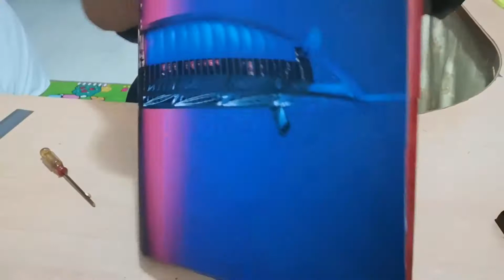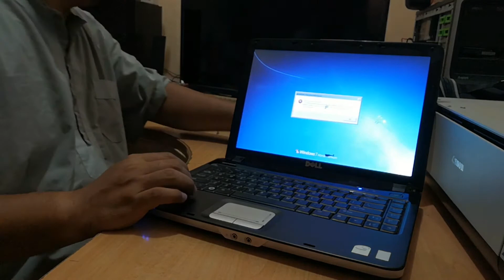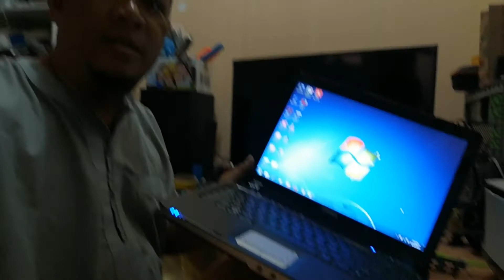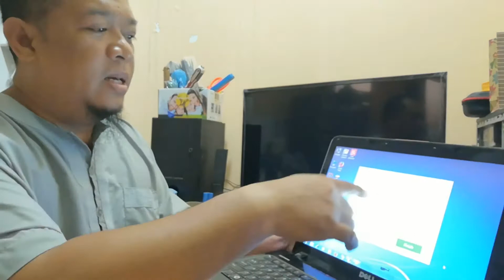Dell Laptop over heated - Problem solved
Kawan India saya call dan minta saya tengokkan laptop Dell anaknya. Lambat betul nak boot katanya. Masa dia hantar tu laptop masih ON dan bawah laptop tu panas betul. Aiseh. Saya off dulu dan biarkan dia sejuk baru saya bukak dan tengok apa masalahnya...